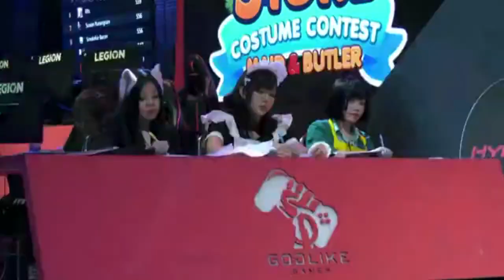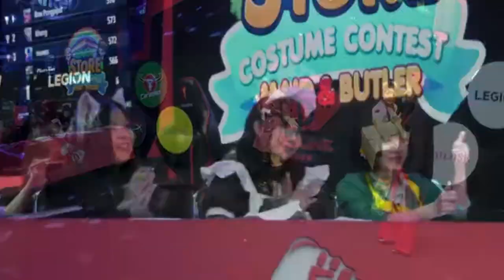Wara Store Maid & Butler Costume Contest in TGS2019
Wara Store Maid & Butler Costume Contest held in Thailand Game Show 2019.